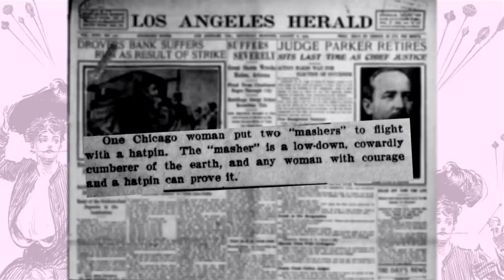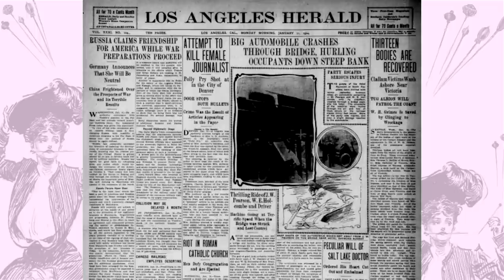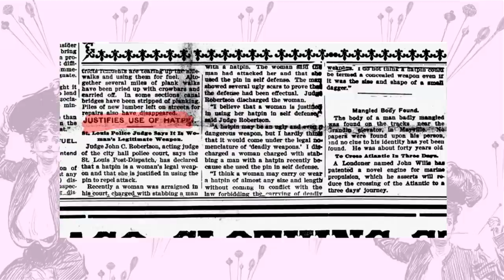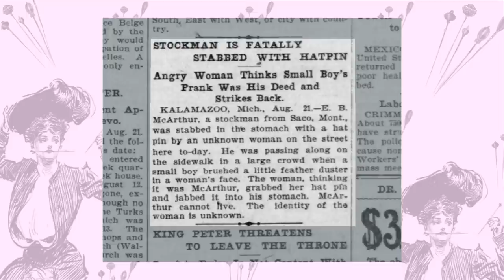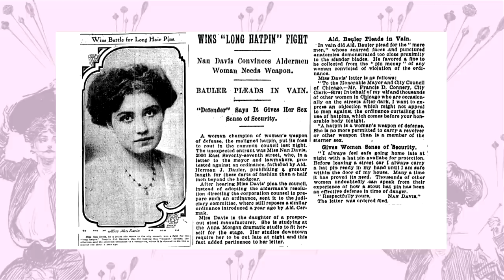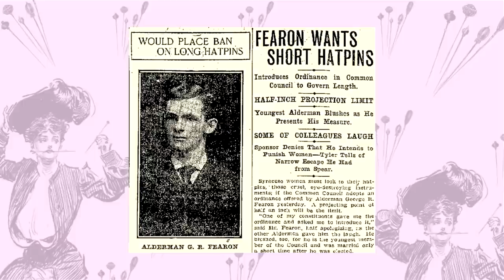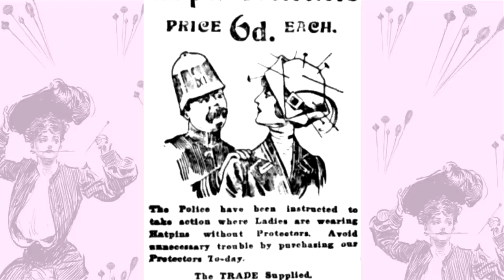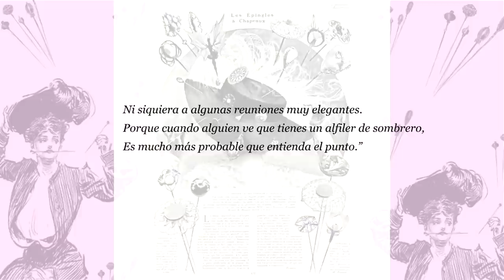El alfiler de sombrero: ¿protección o peligro?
Los alfileres de sombrero fueron un popular accesorio pero a principios del siglo XX fueron una eficaz herramienta de defensa para unos y un peligroso artefacto para otros.

Link canción
"Never Go Walking Without Your Hat Pin" – Elsa Lanchester

Fuentes
- “The Hatpin Peril” Terrorized Men Who Couldn’t Handle the 20th-Century Woman

- When men feared “a resolute woman with a hatpin in her hand”

- Before Mace, a Hatpin Was an Unescorted Lady’s Best Defense

- Hatpin Panic: How Hat Pins Upended Gender Politics in 20th Century America

- Early 1900s Women Had an Ingenious Method for Fending Off Gropers

- 1911: To make city safer, Syracuse considers taking on a public menace: ‘bristling hat pins’

- Masher Menace: When American Women First Confronted Their Sexual Harassers